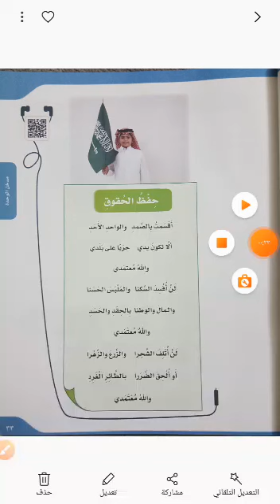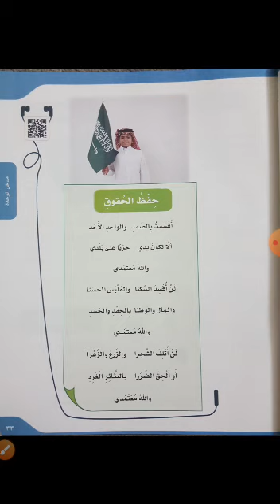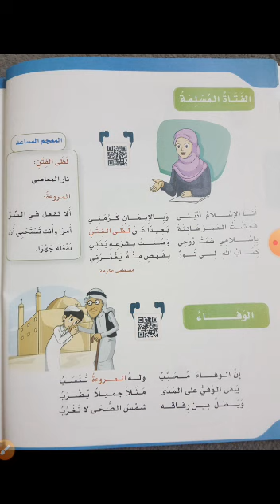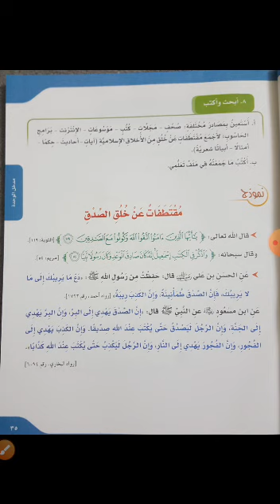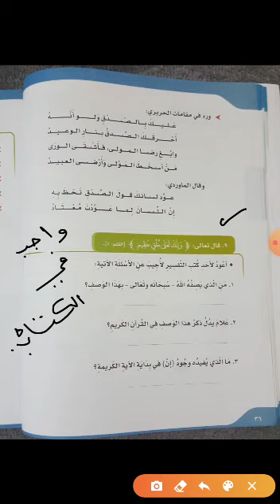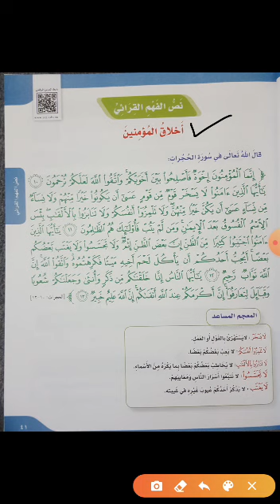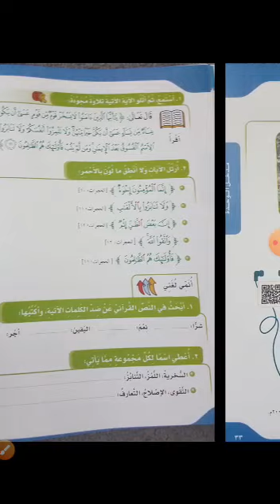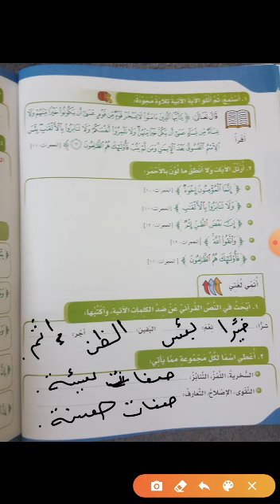Grade 5 Arabic 2